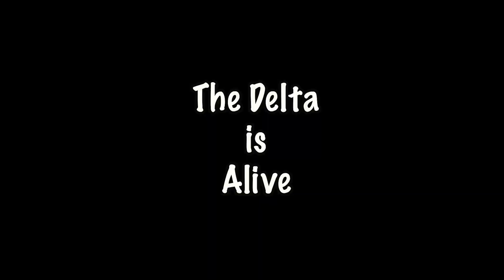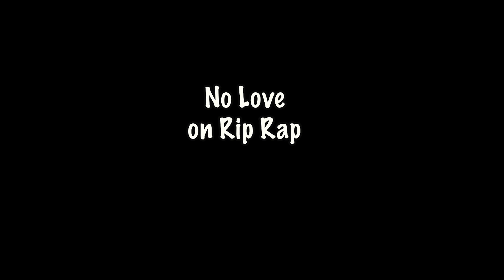Hot July Bass on the Delta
Come fish with Free Spooling on the California Delta for July Bass.  The Hot summer days are here and we fish the challenges the Delta provides trying to get bass to bite.  We share the baits and techniques that achieve success (most of the time). If you're looking for some bass fishing "how tos" (turn to the experts). What we will show you are some bass baits that will have you catching fish during the summer on some fine July and August days.  Come along for a Delta Bass fishing in trip in a Hobie PA14 kayak.